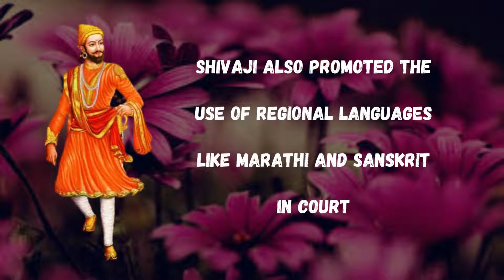Chatrapathi Shivaji Maharaj Birthday | SHIV JAYANTHI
shivaji maharaj jayanti video,
shivaji maharaj jayanti song 2022,

chhatrapati shivaji maharaj song
chhatrapati shivaji maharaj whatsapp status
chhatrapati shivaji maharaj song status
chhatrapati shivaji maharaj dj song
chhatrapati shivaji maharaj bhashan
chhatrapati shivaji maharaj ringtone
chhatrapati shivaji maharaj powada
chhatrapati shivaji maharaj ki jay
shivaji jayanti coming soon status
shivaji jayanti coming soon
shivaji jayanti coming soon 2022
shiv jayanti coming soon 2022
shiv jayanti coming soon video editing
shiv jayanti coming soon banner editing
shiv jayanti coming soon status editing
shiv jayanti coming soon whatsapp status
shiv jayanti coming soon video editing alight motion
shiv jayanti coming soon video
shivaji jayanti whatsapp status
gadag shivaji jayanti whatsapp status
shivaji maharaj jayanti whatsapp status
chhatrapati shivaji maharaj jayanti whatsapp status
shivaji maharaj jayanti coming soon whatsapp status
shivaji maharaj jayanti whatsapp status 2022
shivaji jayanti status
shivaji jayanti status 2022
shivaji jayanti status video
shivaji jayanti dj status
19 february shivaji jayanti status
19 february shivaji jayanti status 2022
19 february shivaji jayanti status 4k

whatsapp status ghadu de navi katha
ghadu de navi hi katha ata raja songghadu de navi hi katha ata raja dj remix status
ghadu de navi hi katha ata raja status download
shivaji maharaj jayanti coming soon status 2022 4k full screen,